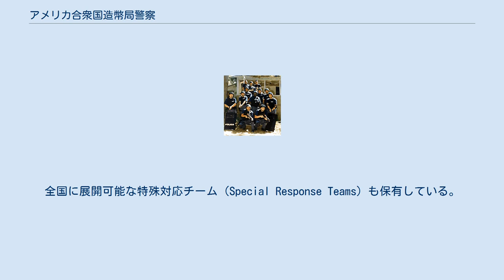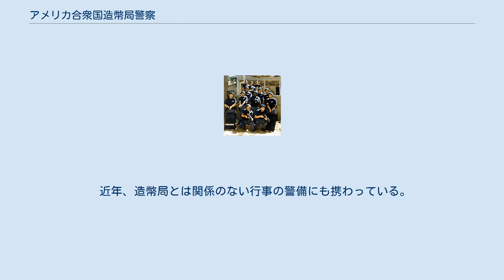アメリカ合衆国造幣局警察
特殊部隊 アメリカ合衆国造幣局警察（アメリカがっしゅうこく ぞうへいきょくけいさつ、英語: United States Mint Police, USMP）は、アメリカ合衆国の警察機関の一つ。
財務省および造幣局の警備を担当する。
1792年設立であり、最古の連邦法執行機関の一つでもある。
全国に展開可能な特殊対応チーム（Special Response Teams）も保有している。
 造幣局警察は、ワシントンD.C.、フィラデルフィア、デンヴァー、サンフランシスコ、フォート・ノックス、ウェスト・ポイントの造幣局施設に保管されている、3,000億ドル以上の財務省と他政府機関の資産の防護、及び、2,800人以上の造幣局職員の護衛を任務とする。
加えて、合衆国憲法、ゲティスバーグ演説の守衛任務も帯びている。
第二次大戦以降は聖イシュトヴァーンの王冠の守衛も担っていたが、王冠は1978年1月6日、当時の大統領ジミー・カーターの命令によってハンガリーに返還された。
現在は地元警察との共同訓練や、自転車を使ったパトロールも行っている。
 近年、造幣局とは関係のない行事の警備にも携わっている。
例えば、二度の大統領就任式、ケンタッキーダービー、2002年のソルトレーク・シティ冬季五輪、国際通貨基金・世界銀行の会合 などがあげられる。
2005年8月のハリケーン・カトリーナ襲来時はアトランタ連邦準備銀行ニューオーリンズ支店を警備した他、警察や州兵と共に救援活動に参加した。
 現在の殉職者数は1名である。